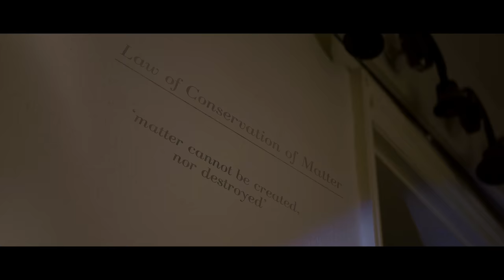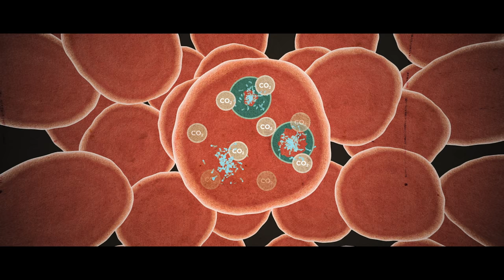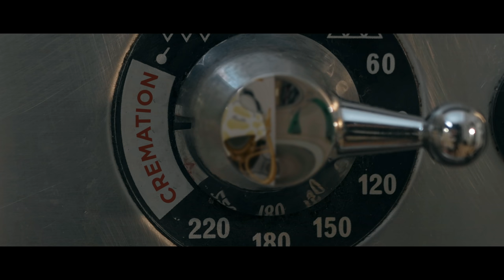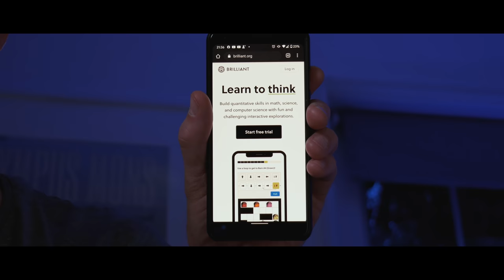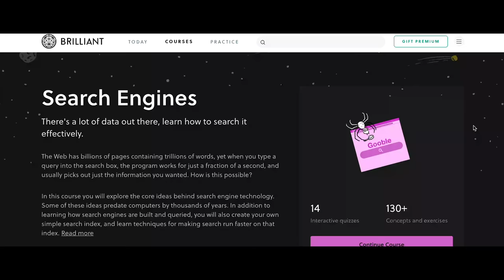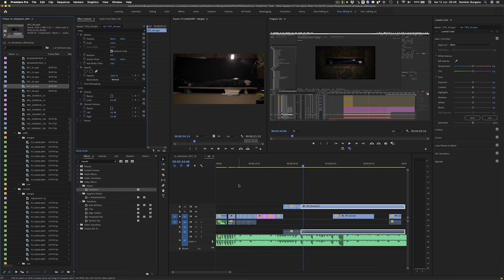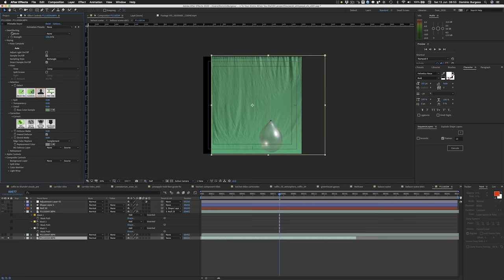Where Do Your Atoms Go When You Die?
To help me make more videos and to learn more about Brilliant then please use this

The first 200 people that use this link will also get 20% of a premium annual subscription!

No matter what your beliefs, it's pretty much accepted that we all leave our bodies behind when we die. But as your body breaks down into its smallest building blocks, where do all your atoms go? In this episode, Dom explores this question and discovers death is by far the last stop for them.